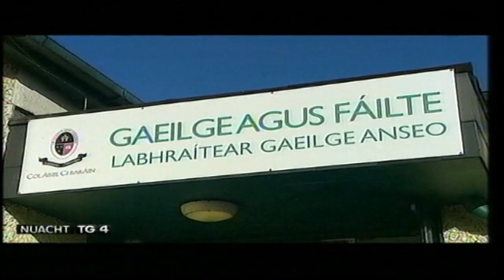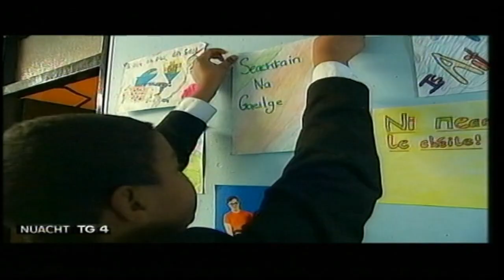TG4 Coláiste Chiaráin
As part of Seachtain na Gaeilge 2015, ClickClick TV were asked by Nuacht RTÉ to produce this 2 minute piece to be broadcast on TG4 as part of the Guth an Phobail series.